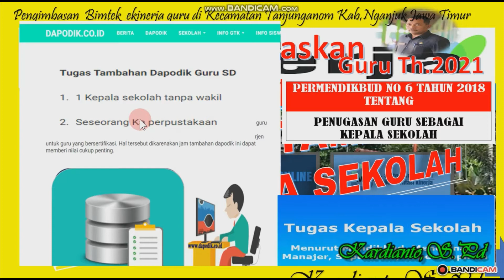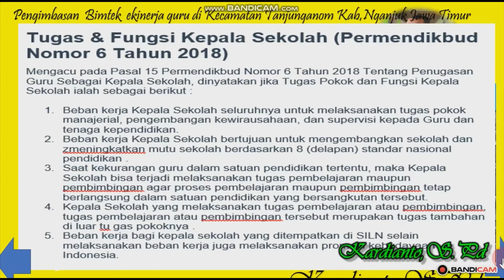TUGAS TAMBAHAN KEPALA SEKOLAH - EKINERJA KEPALA SEKOLAH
RUPA-RUPA TRIK
TRIK CEPAT TUNTASKAN EKINERJA 2021
RUPA-RUPA TRIK
TRIK CEPAT TUNTASKAN TUGAS TAMBAHAN KEPALA SEKOLAH - EKINERJA KEPALA SEKOLAH,Tugas tambahan kepala sekolah dengan Alamat baru ekinerja nganjuk Merupakan Tugas tambahan kepala sekolah di ekinerja kepala sekolah.
juga Tugas tambahan kepala sekolah di alamat baru Ekinerja kepala sekolah,Tugas tambahan kepala sekolah di trik cepat tuntaskan e kinerja guru tahun 2021
Tugas tambahan kepala sekolah di Alamat baru ekinerja  meliputi break down skp tahunan ke skp bulanan, break down skp bulanan ke aktivitas harian,
juga Tugas tambahan kepala sekolah di skp bulanan, kepala sekolah Tugas tambahan kepala sekolahdi  Alamat baru ekinerja Nganjuk,dengan cara approve SKP BAWAHAN
Tugas tambahan kepala sekolah juga Alamat baru ekinerja kab Nganjuk,merupakan Alamat baru ekinerja 2021,meliputi : Alamat baru SKP Kepala Sekolah,
Alamat baru SKP Kepala Sekolah SD tahun 2021, tugas tambahan kepala sekolah,disebut juga Alamat baru SKP online,Alamat baru SKP 2021,dan Alamat baru SKP online 2021.

TUGAS TAMBAHAN KEPALA SEKOLAH
DI Alamat baru ekinerja nganjuk,juga Alamat baru ekinerja kab nganjuk,Juga Merupakan Alamat baru ekinerja nganjuk,Alamat baru ekinerja nganjuk,
Alamat baru Trik cepat tuntaskan Ekinerja 2021,Juga Alamat baru Trik cepat tuntaskan Ekinerjakepala sekolah.juga Alamat baru Trik cepat tuntaskan Ekinerja,
termasuk Alamat baru Cara approve kinerja bawahan kepala sekolah  memerlukan: tabel tahunan Kepala Sekolah,tabel bulanan Kepala Sekolah,
tabel harian Kepala Sekolah,dan tabel tugas kepala sekolah

Bapak/Ibu yang berminat dengan UU tugas tambahan kepala sekolah dan Tabel Aktivitas Kepala Sekolah
Akhirnya semoga bermanfaat bagi sesama.Amin...3X

Kontak sharing via :
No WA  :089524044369